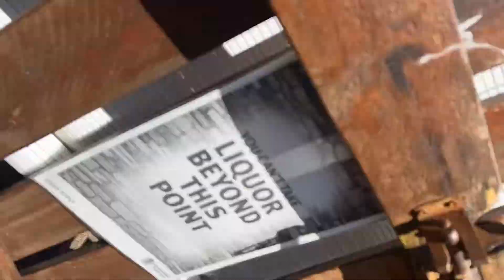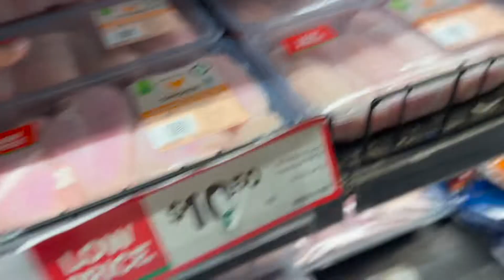Nepali chef vlog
Just a mundane things🫡🫡